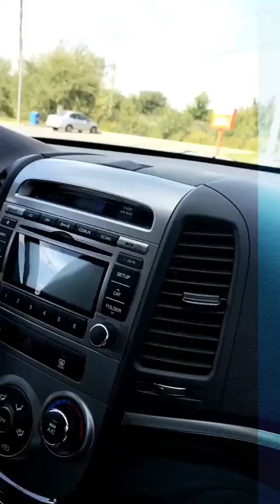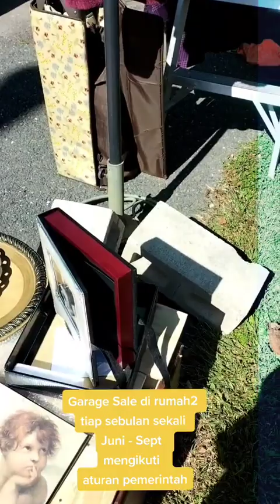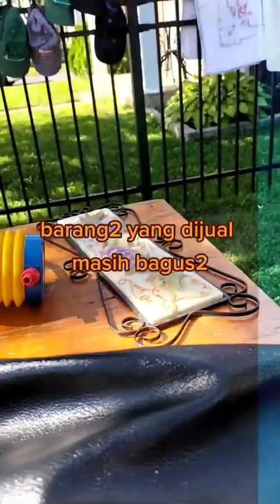Garage Sale in Granby Canada 🤗🤗💃💃 | my first time | so excited 🤗🤗| autumn